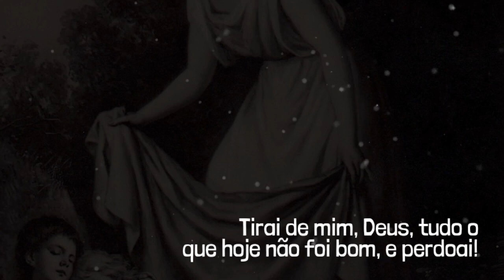Oração da Noite: "Boa Noite, Santo Anjo!" - 28 DE NOVEMBRO DE 2022